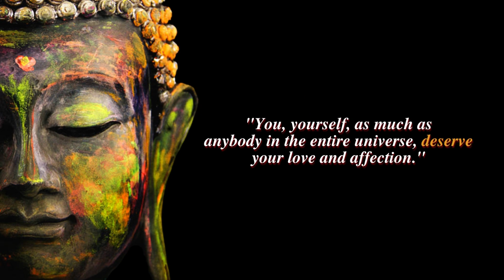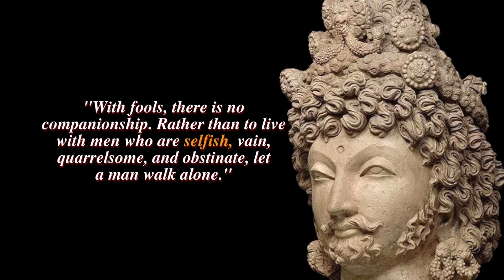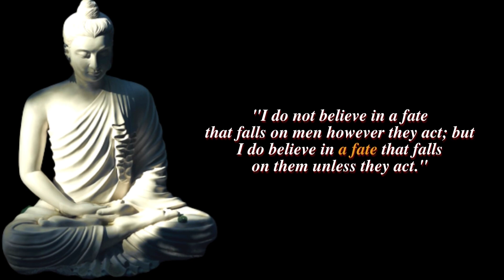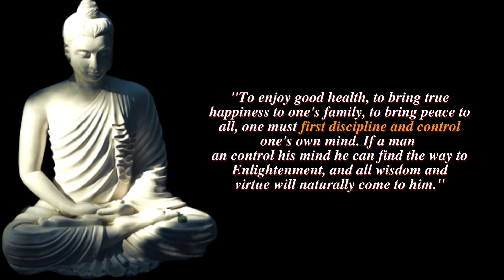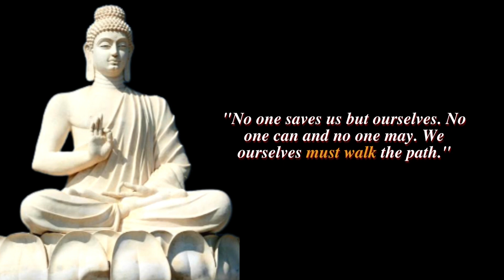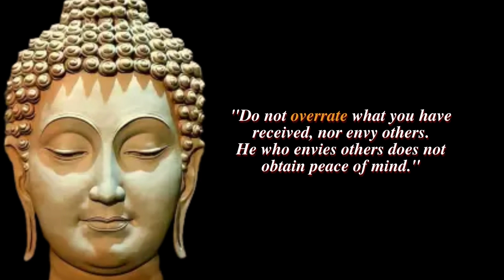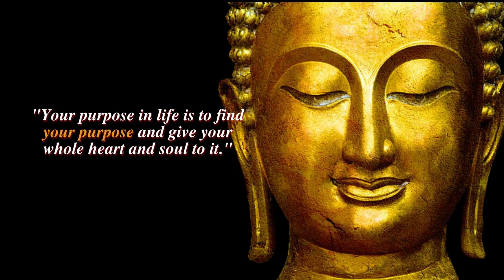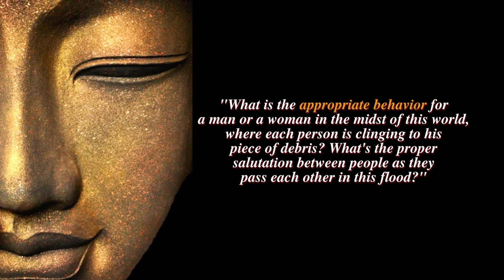Gautama Buddha Powerful Quotes On Life | Best Inspirational Quotes On Life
Gautama Buddha Powerful Quotes On Life | Best Inspirational Quotes👌👌👌
70 Best Gautam Buddha Quotes That Help Throughout One's Life

A monk and spiritual teacher from ancient India, Gautama Buddha (also known as Siddhartha Gautama, Siddhattha Gotama, Shakyamuni, or Sakkamuni, or simply The Buddha), lived in the sixth or fifth century BC. Buddhists venerate him as the creator of Buddhism and a fully enlightened man who revealed the way to Nirvana—the escape from ignorance, craving, rebirth, and misery.

According to Buddhist legend, the Buddha was born to wealthy Shakya clan members in Lumbini, Nepal, but left home early to live a nomadic monastic life. He spent his life begging, practising asceticism, and practising meditation before becoming enlightened in Bodh Gaya. After that, the Buddha travelled the lower Gangetic plain, teaching and establishing monastic orders.

He advocated for a moderate path between indulgent sensuality and extreme asceticism, one that involved ethical instruction and contemplative techniques like effort, attention, and jhana. In Kushinagar, he passed away and attained nirvana. Since then, many Asian communities and religions have honoured the Buddha. His best quotes and teachings are followed by many since then.

The Buddha's Best teachings were collected by the Buddhist community in the Vinaya, his rules for monastic conduct, and the Suttas, literature based on his lectures, several centuries after his demise. These were transmitted orally in the Middle Indo-Aryan languages. More works were written by later generations, including systematic treatises called Abhidharma, biographies of the Buddha, collections of tales about his past lives called Jataka tales, and additional discourses, such as the Mahayana sutras.

It gives us so much encouragement to keep going!